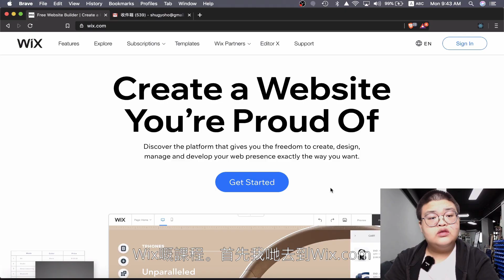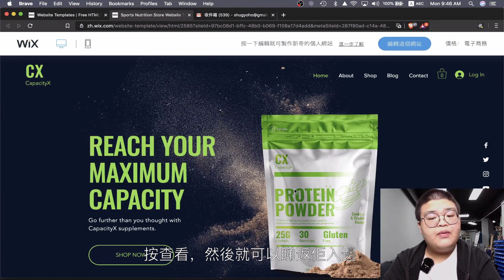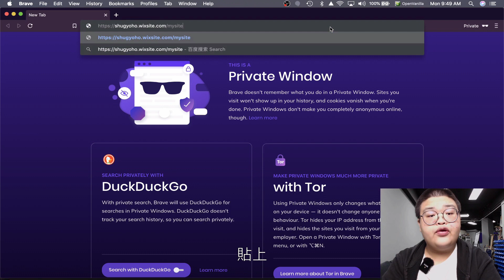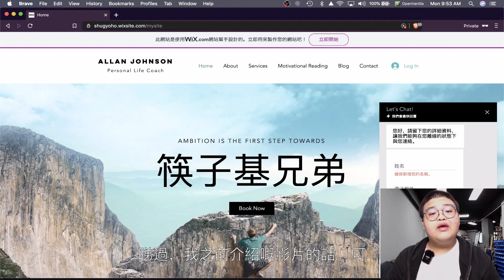WIX教學 利用 wix.com 極速建立網站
因為之前同大家分享過有咩方法可以建立網站，之後我會將全部方法都教比大家。所以今日，我會和大家利用 wix.com 極速建立一個網站。

每天不定時下午5時發佈影片，敬請期待！